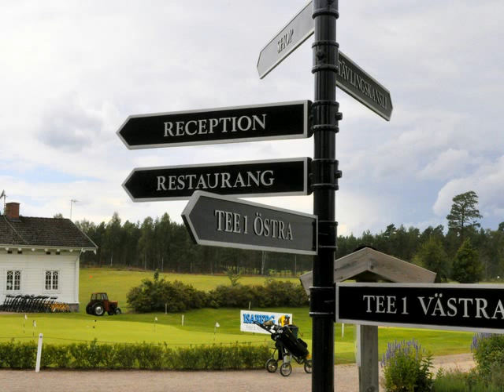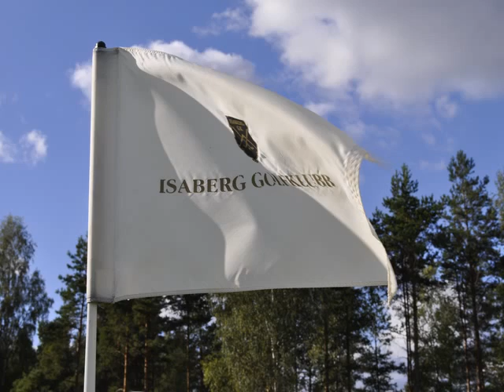Isaberg Golfklubb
Bilder från Isaberg Golfklubb.